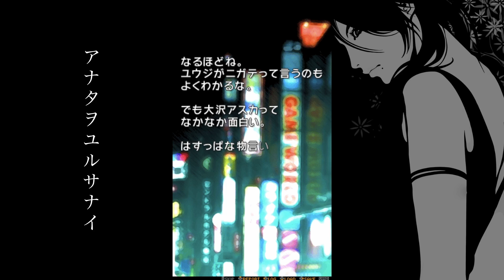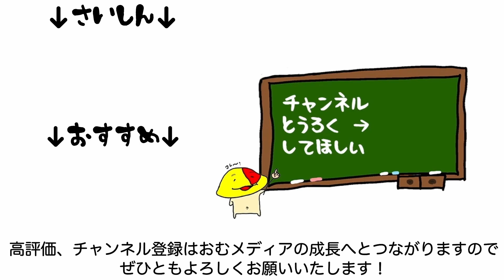#10 クズしかいねぇ 「アナタヲユルサナイ」 [ミステリー] [PSP]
男への悪意がひしひし感じられる

2007/11/15発売 PSP アナタヲユルサナイ

さまざまなノベルゲームの朗読実況をしております。

プレイ済みサウンドノベル